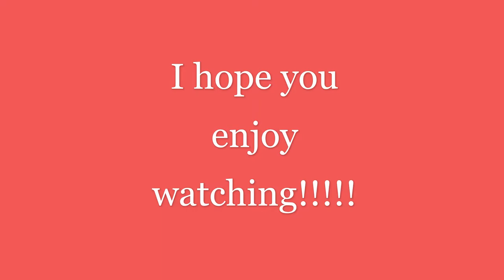HOW TO REPLACE BATTERY OF A MOSQUITO SWATTER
Mosquito swatter is not really worn out...ito ay maayos pa...itong video nato tuturuan ka kung paano palitan ang battery nya...